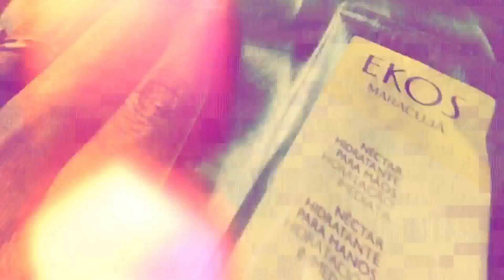{VLOGMAS} White Musk Flora - um primo do Guerlain Meteorites?🧐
{VLOGMAS} White Musk Flora - um primo do Guerlain Meteorites?🧐 - Provavelmente vc já deve ter visto White Musk Flora dando as caras aqui no canal, né? Pois bem, hoje conto tudo sobre o novo perfume da The Body Shop e se ele parece com Meteorites de Guerlain. Vem ver!

Beijos!!